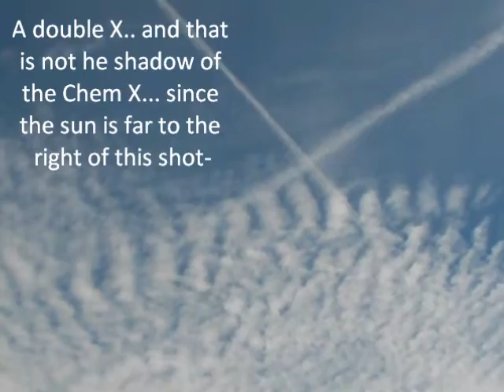Danish Chemtrails 5th June 2010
People are waking up to this. well done sky watchers!